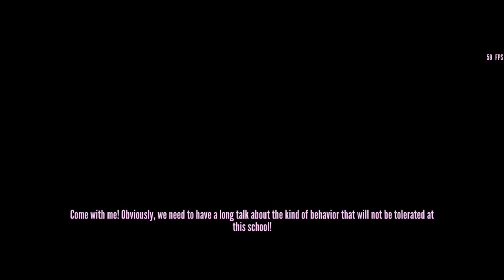ELIMINATING RIVALS BASED ON OTHER RIVALS|Chieko Sim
In this video, I eliminate each of Chieko's rivals based on the rival they are most similar to in Yandere Simulator. I really like the way this video came out, and I had a ton of fun making it, so I hope you all love it as much as I do!

Also, I used some footage from other people's videos just to show how the rivals die. This was only for the purpose of showing what elimination each rival has (especially since I don't have access to the 202X rivals). I was not trying to steal other people's footage for my own channel, which is why I muted the audio and used only short clips, as well as gave visible credit. If you'd like your footage removed from the video, just tell me and I will!

**Sidenote: "most similar to" doesn't mean "identical". Yukiri might be interested in books like Honami, but she isn't shy. Shiori might be shy like Oka, but she isn't interested in the occult. And so on and so forth. Don't take the comparisons too seriously.**